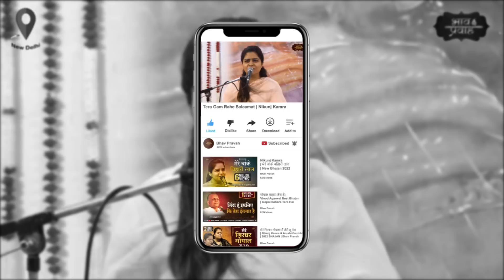Nikunj Kamra Bhajan | तेरा ग़म रहे सलामत | Krishna Bhajan | Bhav Pravah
Nikunj Kamra Bhajan - निकुंज कामरा भजन- Krishna Bhajan- Tera Gham Rahe Salamat- तेरा ग़म रहे सलामत, मेरे दिल को क्या कमी है- हे मेरे बांके बिहारी! आपके विरह की अग्नि मेरे ह्रदय में प्रज्ज्वलित रहे, और मुझे क्या चाहिए, आप ही मेरे सर्वस्व हैं और आपसे जुड़ा विरह भी मुझे प्यारा है!

Bhajan: Tera Gham Rahe Salamat
Voice: Nikunj Kamra